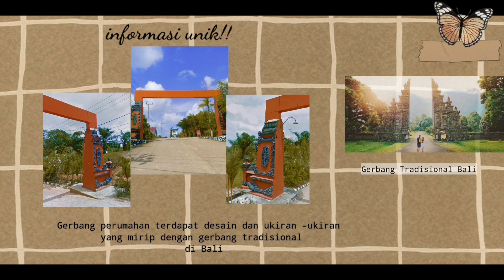Nay’s Vlog : Jalan-jalan ke Bali yuk! Identifikasi Perumahan Taman Bukit Sari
Holla semua !!
Nama : Kharisma Inayah salsabilah
NIM : 08191037
Mata Kuliah : Perumahan dan permukiman
Lokasi : Perumahan Taman Bukit Sari , Kelurahan Graha Indah , Kecamatan Balikpapan Utara

Terima Kasihh!!!